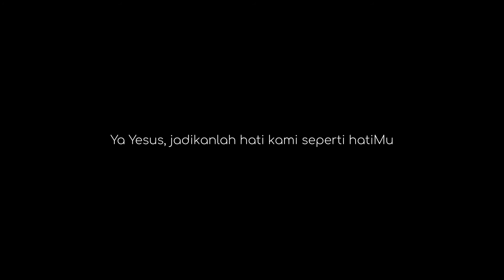Kristus Hadiah Allah Bagi Keselamatan Manusia: Belajar Ilmu Sejati #375, Sabtu 25 September 2021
Hari Biasa Pekan XXV

Doa Pembuka

Tuhan Yesus Kristus, Engkau berkenan hadir dan tinggal bersama kami. Mampukanlah kami untuk menjaga hidup tanpa cela di hadapan-Mu agar kami semakin pantas menjadi kediaman-Mu. Sebab Engkaulah yang hidup dan berkuasa, yang bersama dengan Bapa, dalam persatuan dengan Roh Kudus,Allah, dan sepanjang masa. Amin.

Inilah Injil Suci menurut Lukas (9:43b-45)

"Anak Manusia akan diserahkan ke dalam tangan manusia. Mereka tidak berani menanyakan arti perkataan itu kepada-Nya."

Semua orang heran karena segala yang dilakukan Yesus. Lalu Yesus berkata kepada murid-murid-Nya, “Dengarkan dan camkanlah segala perkataanku ini: Anak Manusia akan diserahkan ke dalam tangan manusia.” Mereka tidak mengerti perkataan itu, sebab artinya tersembunyi bagi mereka, sehingga mereka tidak dapat memahaminya. Dan mereka tidak berani menanyakan arti perkataan itu kepada Yesus.